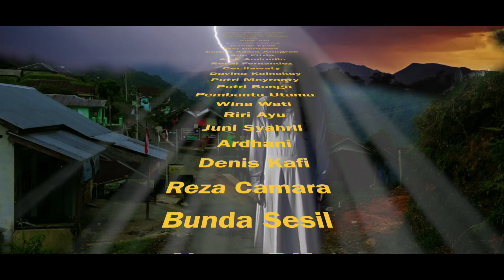THE BEST MOVIE HOROR "KAMPUNG KERAMAT"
PRODUKSI : PT. ALUNA SWARA ALAM SEMESTA [ ASA SEMESTA ] dan MS PRO MANAGEMENT PADEPOKAN ACTING

LULUS SENSOR : NO. 396/VCD/13/PA/08.2024/2019

Jenis Movie  : HOROR

Untuk REMAJA - 13 TAHUN KE ATAS

Sutradara  : RUDI BHATHRIX
Executive Produser : ADEE MS PERMANA
Produser Pelaksana : Sultan Adam Anugerah
Line Produser : Rahma Kashmir

Staring : HANNY SYAH, ADE FITRIA, MEI PURNAMA, SULTAN ADAM,  ALEX AMIRUDIN, DAVINA KEINSKY, CECILAWATY, PUTRI MEYRANTY, PUTRI BUNGA, ZAHIRA IMUT, ELVANO R ASSEGAFF, AULIA GEMEZ,  DLL

SINOPSIS :

Dikisahkan Fitri Istri Tua Sulthan yang baru melahirkan meninggal diracuni oleh Sulthan karena ingin menikah lagi.
Lima tahun pernikahan Sulthan dengan Hanny merawat anak dari Fitri Istri pertamanya ZAHIRA namanya.
Zahira menghilang misterius saat diajak bermain di halaman kampung.
Usut demi usut Ustadz dan Abah Penghulu Kampung ternyata Zahira dibawa oleh arwah ibu kandungnya Fitri.
Di akhir cerita anaknya Zahira dikembalikan ke ibu tirinya Hanny setelah Fitri membalas dendam atas kejahatan Sulthan. ,

Selamat Menyaksika